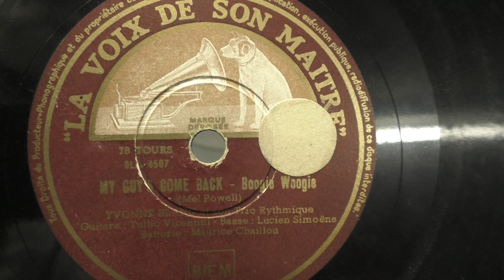Trio Yvonne Blanc: My guy's come back. (1945).